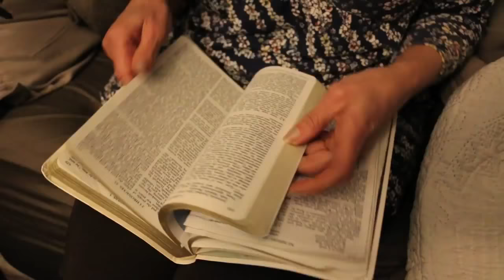WORRY IT AWAY - JULIETTE REILLY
StoryFire - apparition.

Lyrics:
You are so carefree,
It comes so easily,
So charismatic
You don't understand how I could be so panicked, melodramatic

If I'm not scared, I'm not prepared
It’s safer in the lines inside my mind

I've made every mistake
I have crashed every plane
If I just stay afraid
I can worry it away
Cuz if I lose my fears I lose control, oh

You say I'm just restless
Blame my defenses
They got me this far
I know each what if and how it's gonna happen before I start
Why do I put my mind before my heart?

I've always been afraid
And always been okay
Give me one perfect day
I'll just worry it away
And if I find a new start I won't worry it away

Ooh, the world, it’s closing in around me
Ooh, replay it over and over again
Ooh, change the filter on the memory
Make up my own happy ending
Don't worry it away

What if I lose my fears, I win? a g bm

Give me a perfect day

Now that I found this new start, I won't worry it away
(Don't worry don't worry don't don't)